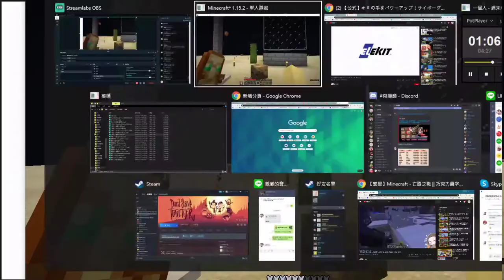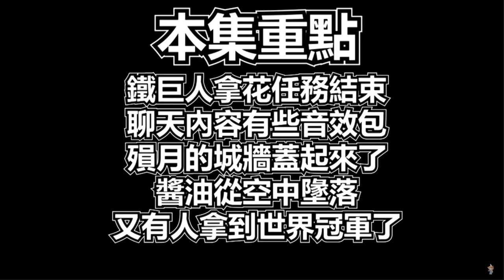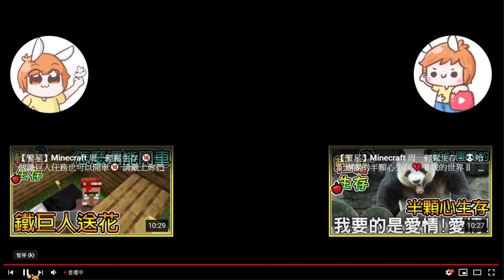【繁星】Minecraft 下午 完成安德經驗區 2020 3 25